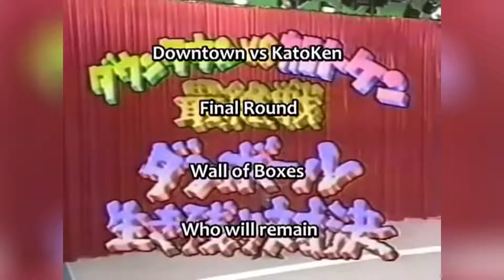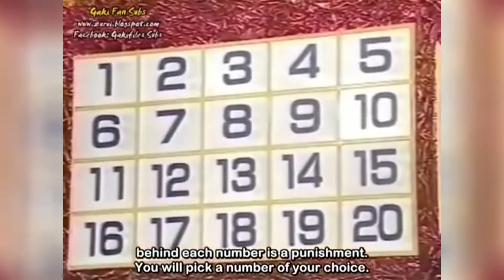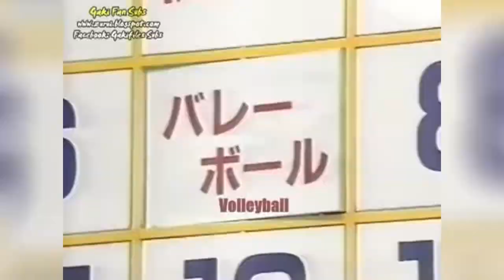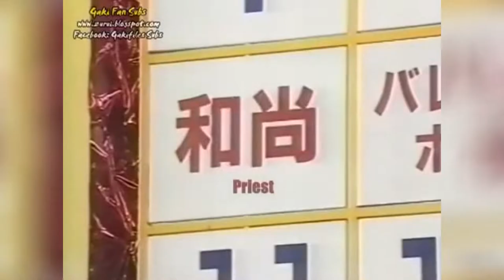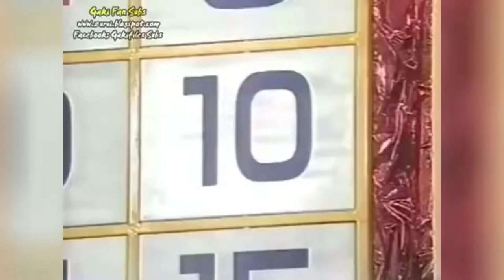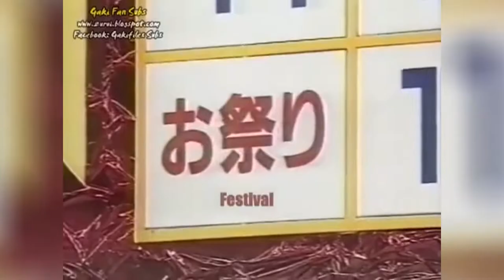Japanese Game Show - Don't Laugh LOL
Watch this super funny Japanese variety show "Downtown no Gaki no Tsukai ya Arahende!!" starring comedians Matsumoto Hitoshi, Hamada Masatoshi, Tsukitei (Yamazaki) Hōsei, Tanaka Naoki and Endō Shōzō. Which team will survive the challenge: Wall of Boxes?
Translated by Team Gaki.